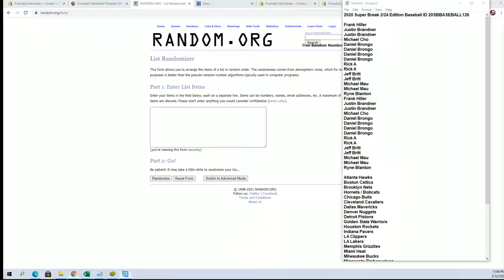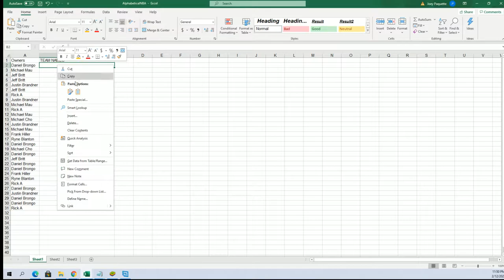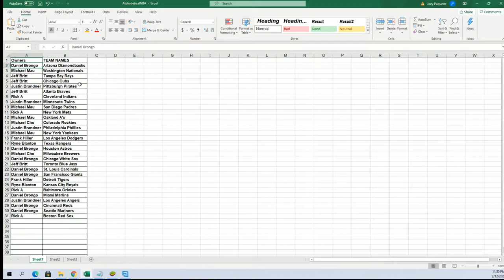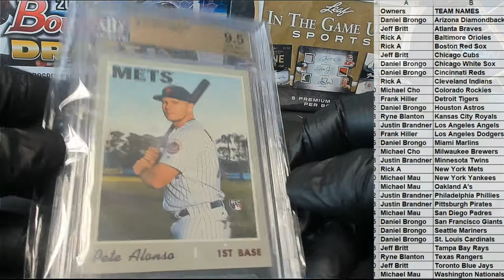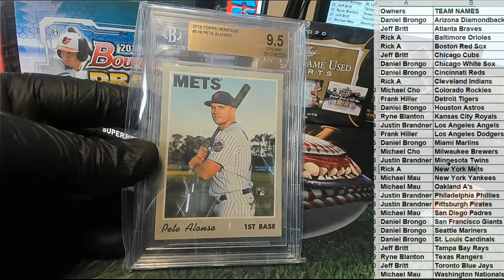2020 Super Break 224 Edition Baseball ID 20SBBASEBALL126